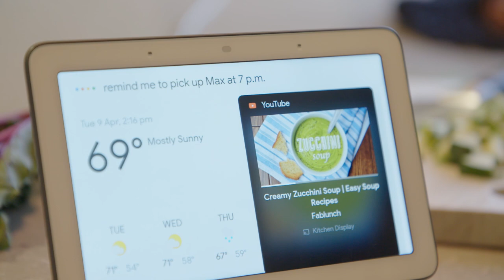Google Home Hub